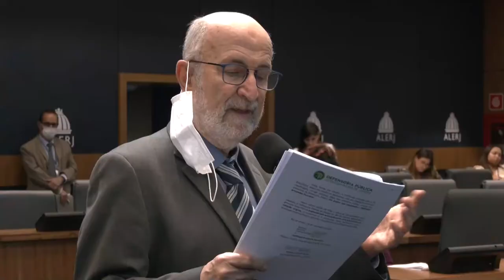Plenário em Questão - Terça - 29/11/22